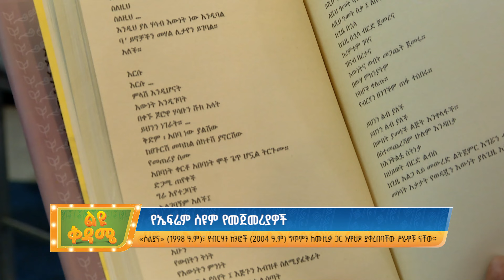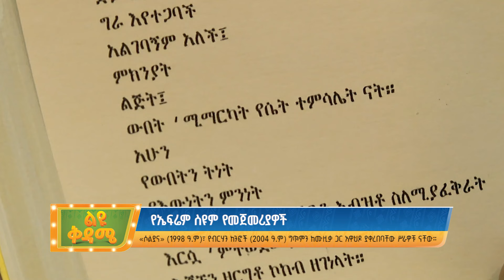የኤፍሬም ስዩም የመጀመሪያዎች |ልዩ ቅዳሜ